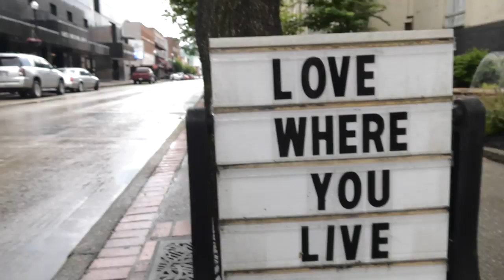Mingo Co. native officially announces run for senate